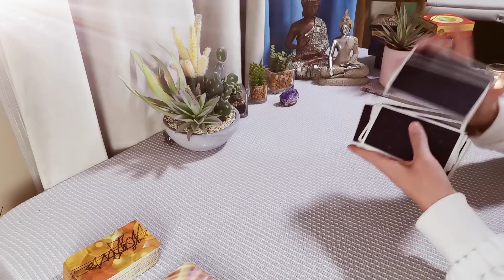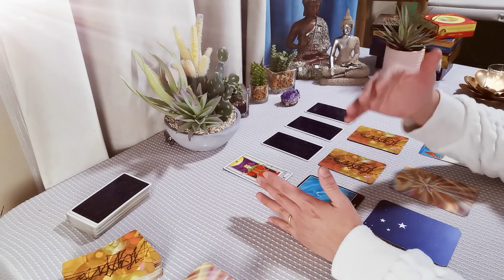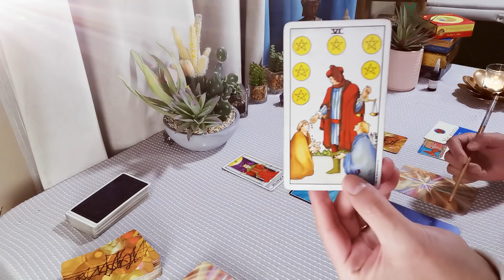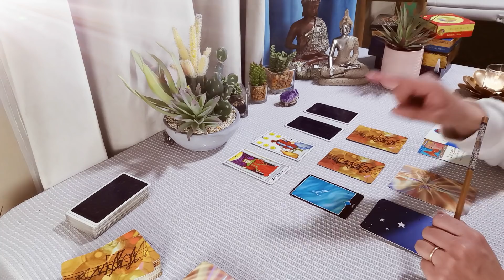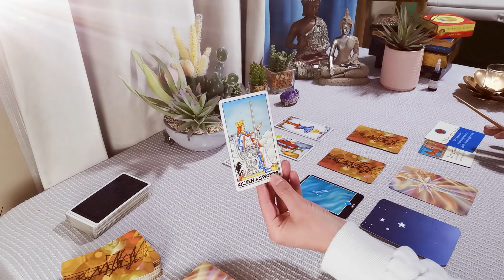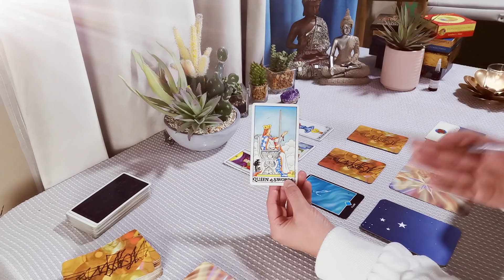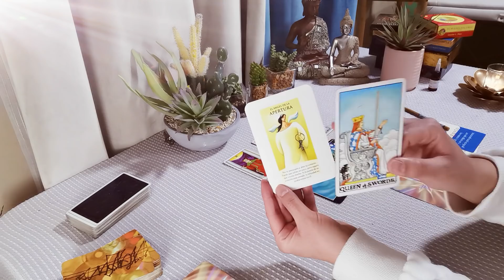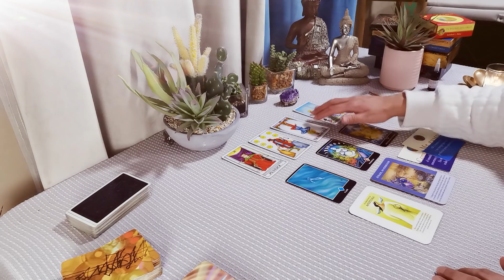ARIES ♈ AMOR, TRABAJO, DINERO, SALUD, CONSCIENTE Y MENSAJE DE ÁNGELES.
BIENVENIDOS A SU CANAL TAROT DE LISS.

RECUERDA QUE LAS LECTURAS SON SIEMPRE UNA GUIA O CONSEJO EN TU PRESENTE, Y TU SERÁS EL QUE TOME LAS DECISIONES DE TU VIDA. LA ULTIMA PALABRA SIEMPRE LA TENDRÁS TU.
RECUERDA QUE TAROT DE LISS NO REALIZA LECTURAS PERSONALIZADAS, NO TENGO FACEBOOK COMO TAROT DE LISS Y L MEDIO DE CONTACTO ES A TRAVÉS DE LOS COMENTARIOS QUE COMPARTES EN CADA VIDEO.
MUCHAS GRACIAS POR HACER POSIBLE ESTE CANAL PRESTO SIEMPRE AYUDAR A TRAVÉS DE ORDENES DIVINAS.
QUE TENGAS UNA HERMOSA SEMANA LLENA DE BENDICIONES.